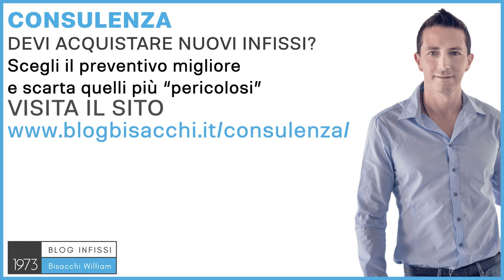Finestre blindate classe 6